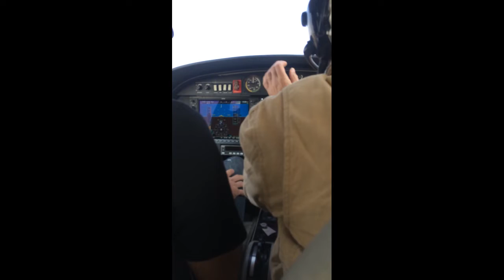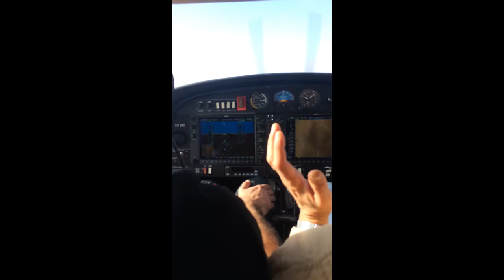Diamond DA 40 take off from Yerevan Erebuni Airport (UDYE) flying over Armenia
Airport: (IATA: - , ICAO: UDYE )
Aircraft: Diamond DA 40
Runway Used: 21
Date: 2015
Destination: Erebuni Airport (Yerevan, Armenia)

Old archive video from 2015 " iPhone 5s"
Diamond DA 40 take off from Yerevan, Armenia - Erebuni Airport (UDYE) flying over Armenia.

My Store with a lot of aviation designs and not only